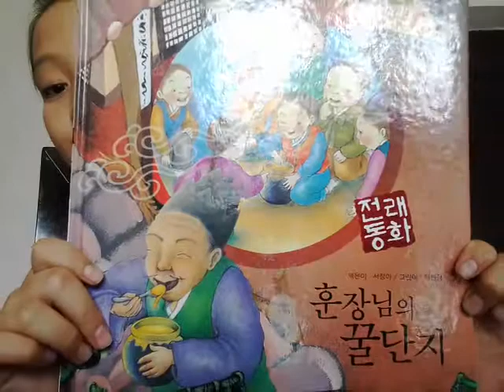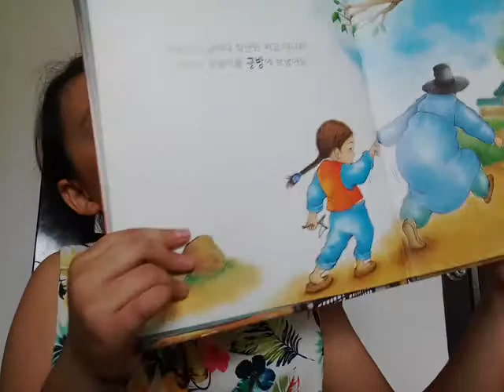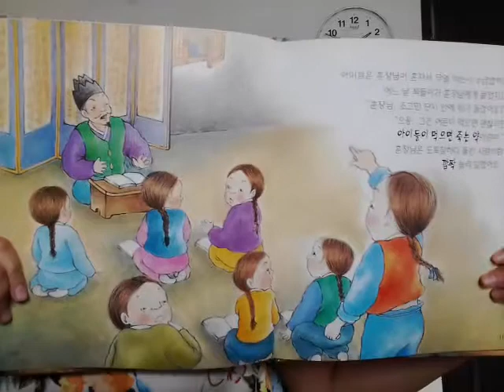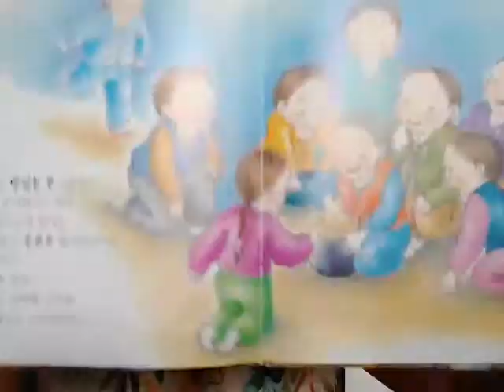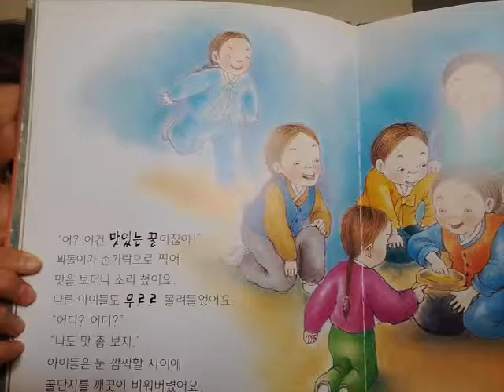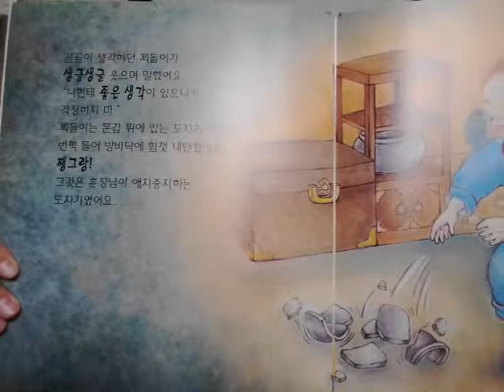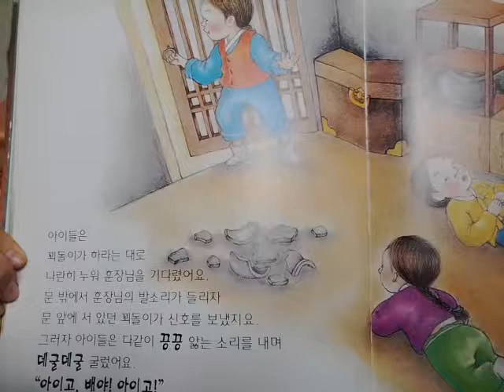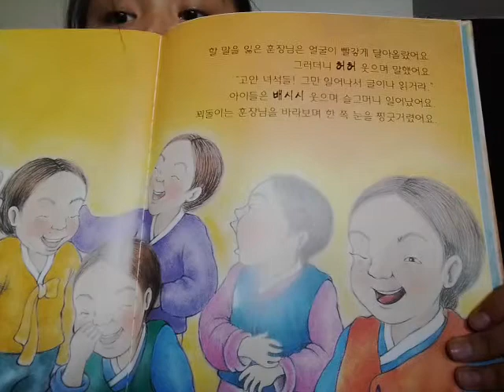‹Kids›Grace：책읽기 전래동화 훈장님의 꿀단지